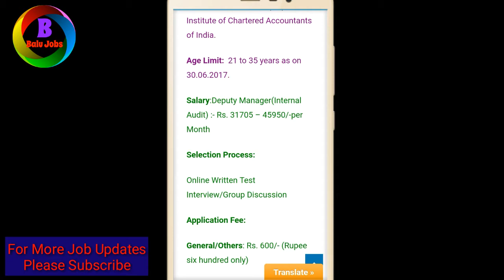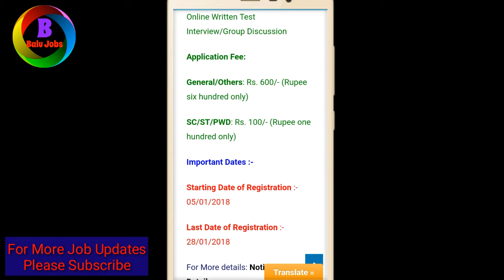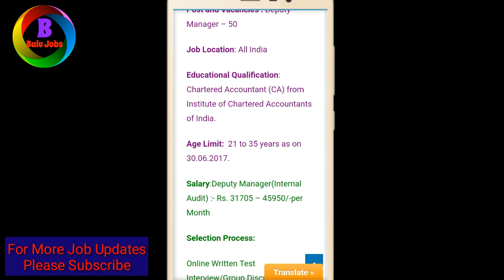State Bank of India Jobs | Latest Government Jobs in Telugu 2018 | part time | job search